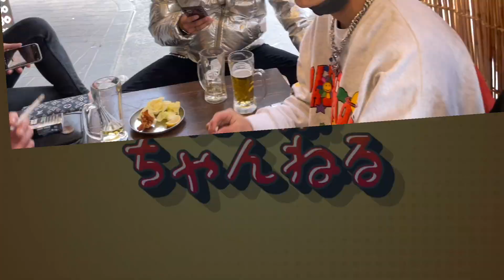支払い請求60万！修羅の国の人に囲まれてヤバい事になった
西成あいりん地区で呑んでいたら怖いお兄さん立ち兄絡まれた。どうなる

最年長プロボクサー 通算16勝11KO2敗 （JBC3勝1敗）北九州出身 /タイ国・ABF　 Sフライ級 チャンピオン /タイ国フライ級チャンピオン（ナショナルタイトル日本最年長奪取記録 ） MMA２戦２勝２KO・慶應大学出身・元公立高講師　　病気でブランク18年　2020年恵良敏彦に勝ったら1000万　　2021年喧嘩10人抜き